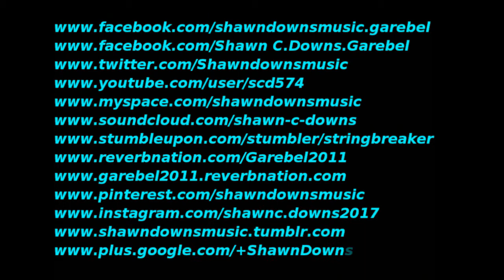It's Just The Tequila Talking Again Written By: Shawn C Downs(C) 2017. All Rights Reserved.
This Is A Song I Wrote Not Too Long Ago ,I've Had This Title Stuck In My Head For A While, & I Said One Day I'm Gonna Write A Song Using That Line!!! This Is One Straight From My Own Life Experiences So, Hope Ya'll Like It I Appreciate Ya'lls Support!!!
SHAWN C. DOWNS.
VIDEO PRODUCED BY:SHAWN C.DOWNS.

ITS JUST THE TEQUILA TALKING AGAIN.
WRITTEN BY: SHAWN C. DOWNS.
(C) 2017. ALL RIGHTS RESERVED.
U.S.LIBRARY OF CONGRESS.

1ST VERSE.
Girl, When I Walked In The Door Tonight
All You Wanted To Do Was Fuss & Fight
You Say I've Been Out Cheating
That's Why I'm Just Now Getting In
But, Girl Your Wrong, So, Just Leave Me Alone
It's Just The Tequila Talking Again.

2nd Verse.
Now, Girl You Think I've Been Out Doing You Wrong
That With Another Woman's Where I've Been
Since I've Been Gone
That I Been Down At The Bar
Getting Drunk, Getting, Loud, & Hanging Out With My Friends.
But, Girl It's Just The Tequila Talking Again!
(CHORUS)
 Girl, You Know Where I've Been
That I Ain't Been Out Doing You Wrong
When I'm Gone
When I Leave You Alone
That This Damn Pen & Paper & This Ol' Guitars
The Only Thing I Been Holding Tight
I Ain't Got No Money To Spend
So, I Can't Hang Out With My Friends
& 1 Woman's Enough For Me To Handle
In This Life I'm Living In
Girl, It's Just The Tequila Talking Again.
(Instrumental Break)
3rd Verse.
Now, Girl I Got A Gig Next Saturday Night
So, I Don't Feel Like Fussing With You Alright!!!
So, Hush You Fussing & Cussing
Come Over Here & Let Me Hold You Tight
& We'll Make Love All Night Long
I Just Been Practicing Songs
So, I Do My Show Up Right
I Ain't Been Doing No Wrong
It's Just The Tequila Talking Tonight!!!
(REPEAT CHORUS)
END SONG.